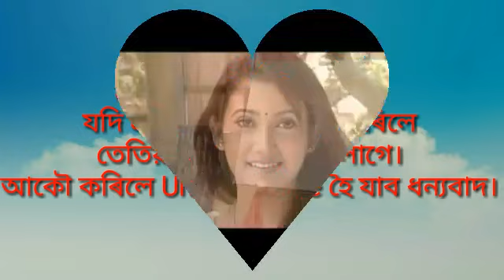Sesa Pori Jabo Nidiba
A super hit vedio song sesa pori Jabo Nidiba .A Assamese vcd vedio.

2. Ai Jadur Nisha

3. Tirish Tirish